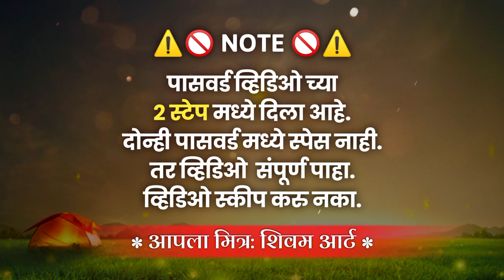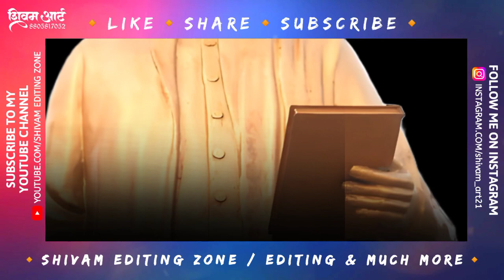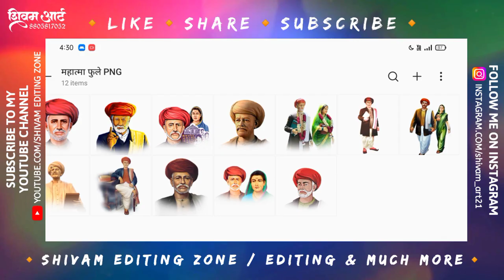Download the BEST Mahatma Phule HD Png and Create Mahatma Phule Jayanti Banners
मित्रांनो 🙋 ,
धन्यवाद...😊

                  🟠🟡🟢SOCIAL MEDIA🟢🟡🟠

                    🟠🟡🟢USED APPS🟢🟡🟠

🙋Used Hashtags:-

mahatma jyotiba phule banner editing, mahatma jyotiba phule banner editing in picsart,
mahatma jyotiba phule jayanti banner editing,
mahatma jyotiba phule jayanti banner editing plp,
mahatma phule banner editing material download,
mahatma phule jayanti,
mahatma phule jayanti banner,
mahatma phule jayanti banner editing, mahatma phule jayanti banner editing 2023, mahatma phule jayanti plp file,
mahatma phule jayanti video editing, mahatma phule banner editing,
plp file
banner editing in picsart
banner plp file
shivam art
shivam editing zone

🟠🟡🟢DOWNLOAD MATERIAL🟢🟡🟠